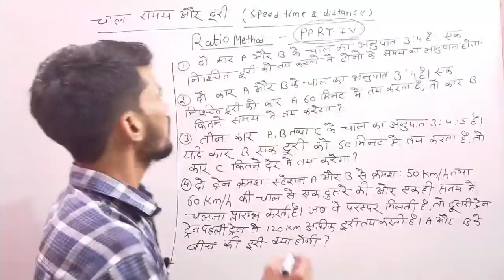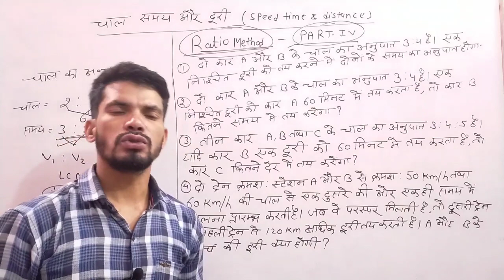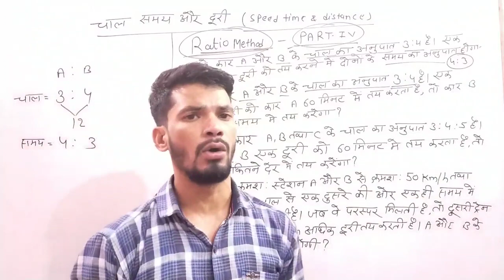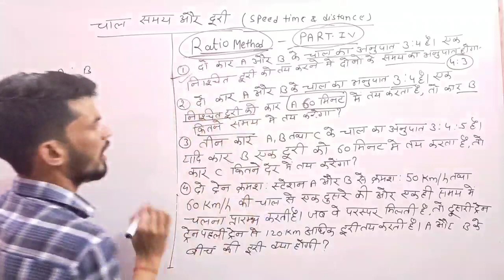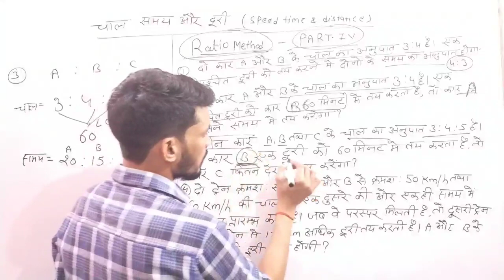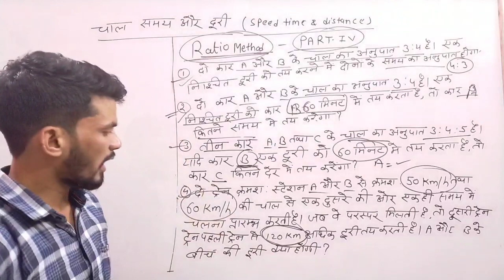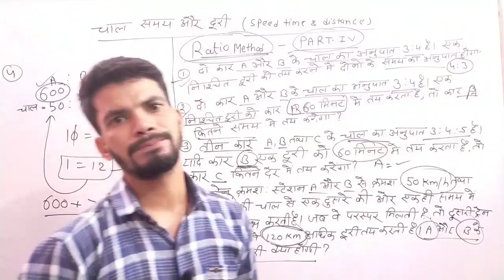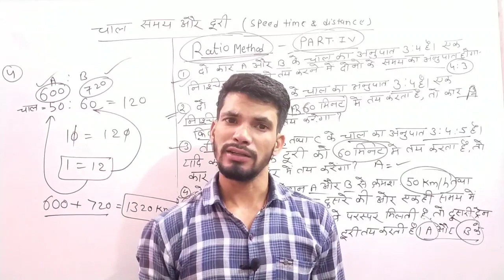SPEED,TIME AND DISTANCE RATIO MATHED SHORT TRICKS BY SANJAY SIR FOR NTPC,UPSI,LEKHPAL PART 4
Hello guys  how are you all? Today, we in this video classes. Speed,time and distance. Are going to solve the questions. This video is going to be very important for you. Because many questions are asked in exams from here UPSI. NTPC Railway Bank. UPSSSC. PSC. And All state exam timings are questions from here. so. You have to watch this video so that the questions asked in your exam can be made. Because it is mandatory to ask a question from here. So you watch the video in full.Speed, time and distance. This is a very important topic. This type  questions are always asked. We are going to understand this in very easy language. Because in the examination hall when we are doing questioning solution.

Many problems have to be faced. And we are not able to solve the questions. But if you. If you are studying with me, you will solve these types of questions very easily and quickly. Because we have.

There are great tricks. By whom you will be able to easily solve the questions of time speed and distance, speed,timeand distance. There is an important chapter. Solving them.
It is a bit difficult but if you solve my tricks questions. So you will do the questions very easily. Lastly I want to say that if you like the video. And thanks for sharing the video with friends.

Mixture And Alligation tricks part 4